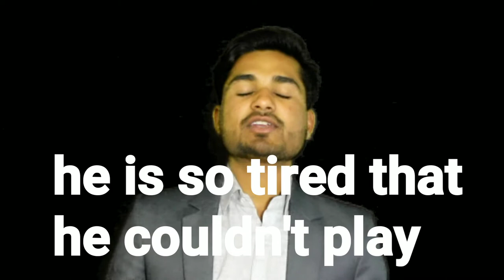Use of too...to | conjunction | English grammar| by fly high academy Bhopal Full HD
JOIN US
Use of too...to | conjunction | English grammar| by fly high academy Bhopal